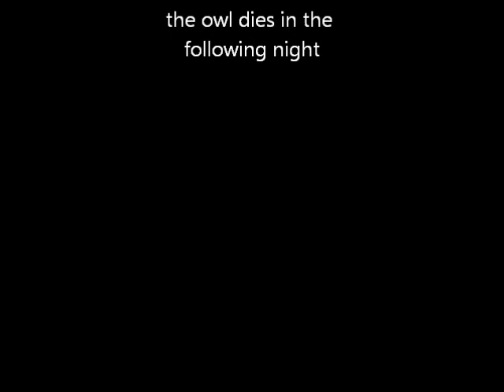Luis Moreno - Kicking the owl mascot of Athletico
After the Deportivo-Star Luis morena has kicked the owl, a mascot of Athletico, the owl dies in the following night